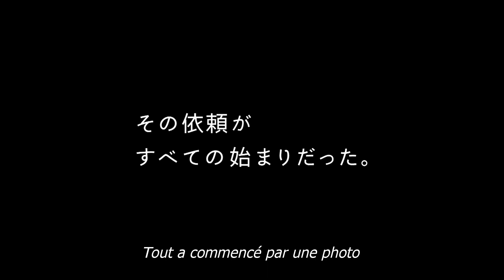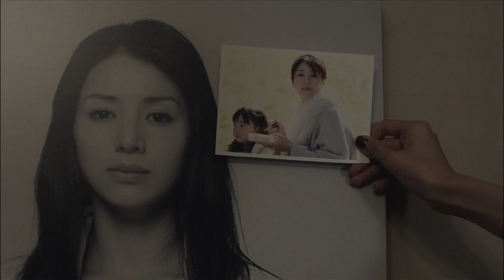Tokyo Park un film de Shinji Aoyama Trailer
Le nouveau film de Shinji Aoyama, Léopard d'Or spécial du jury à Locarno, en salles le 22 août !

Description

Koji, jeune étudiant photographe, accepte un jour la commande d'un client qui lui demande d'espionner son amie. Cette mission va bouleverser la vie de Koji et changer son rapport avec les femmes, notamment celles qui lui sont proches : Miyu, son amie d'enfance et confidente et Misaki, la fille de sa belle-mère.

Tokyo Park est l'adaptation du roman Tokyo Koen de Yukiya Shoji, best-seller au Japon.